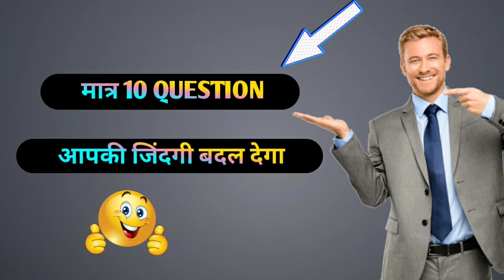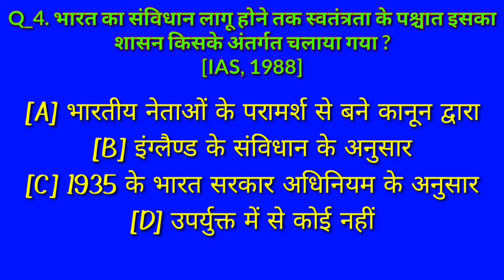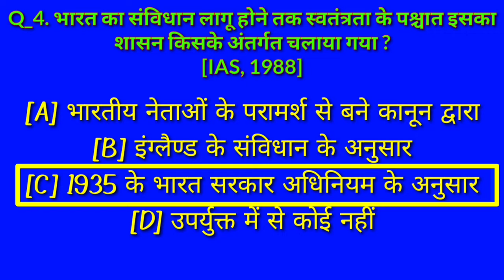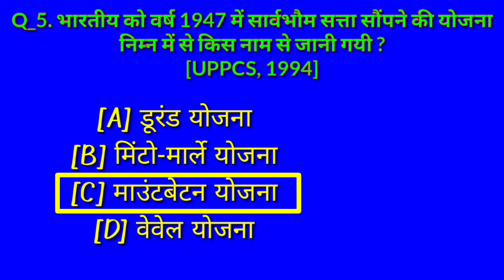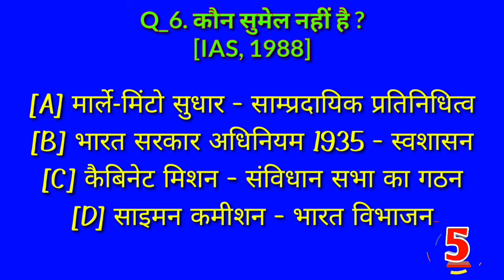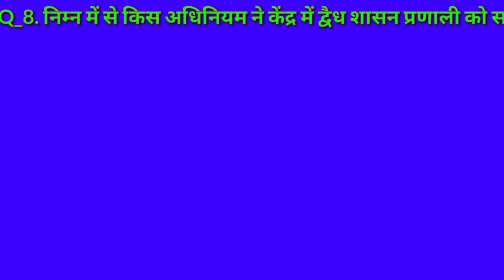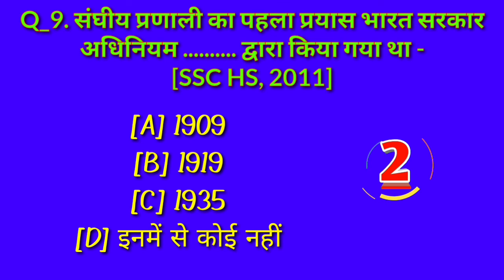GK Question || GK In Hindi || GK Question and Answer || GK Quiz || part 18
NITRO COACHING CENTRE

Vivek kumar